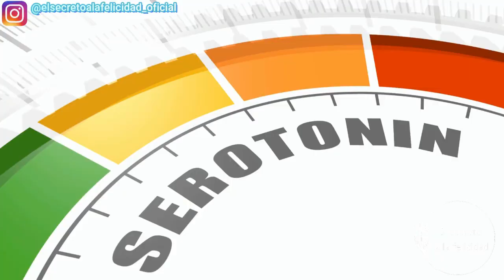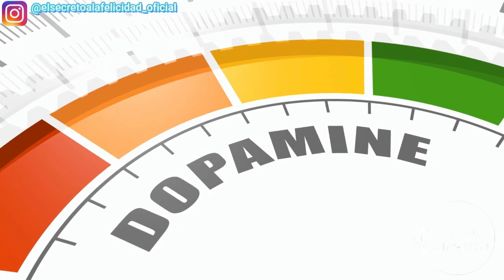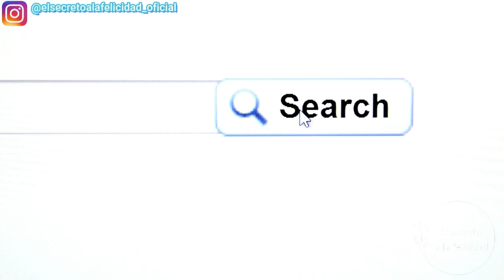💎 LA VERDAD sobre cómo la gente exitosa crea ABUNDANCIA en su vida ¡Practícalo cada mañana! DEEPAK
Tu Eres 100 Veces Más Poderoso De Lo Que Piensas | Deepak Chopra | Imperio De Riqueza

Estoy convencido, dice Deepak Chopra, de que el ser humano puede conseguir lo que es capaz de soñar. Me gusta afirmar que no alcanzar nuestros sueños es una anomalía, porque lo normal sería hacer nuestros sueños realidad.
Eso no significa que siempre lo logremos todo. Lo que quiero decir es que ahí afuera no hay limitaciones y que albergamos las semillas de la grandeza en nuestro interior.

Si todos tenemos la capacidad para manifestar lo que soñamos… ¿cómo es posible que sean tan pocas las personas que manifiesten sus deseos? Poder es una cosa, querer es otra, y comprometerse, otra aún más distinta. Conozco dos actitudes básicas para alcanzar la habilidad en crear deseos cumplidos, y son: el compromiso infinito y la disciplina infinita. Con esas dos actitudes, el éxito es inevitable, y el camino se acorta asombrosamente.